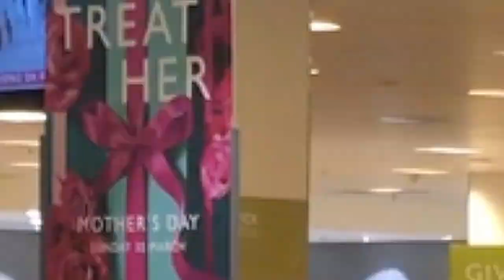The Toilet Paper Hunter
What it means to need the scraper for the dorsal, and you find none.
Watch the toilet paper hunter, as he embarks on the perilous adventure of discovering pockets of potential toilet paper.